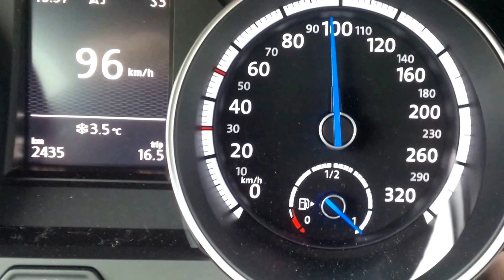Volkswagen Golf R Variant, acceleration 0-160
Very wet road, winter tires, normal mode, DSG